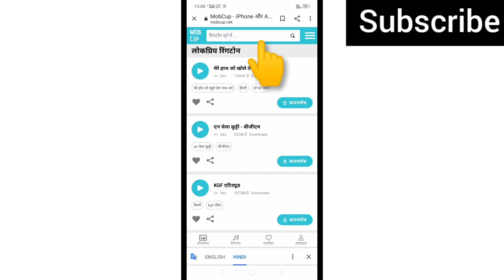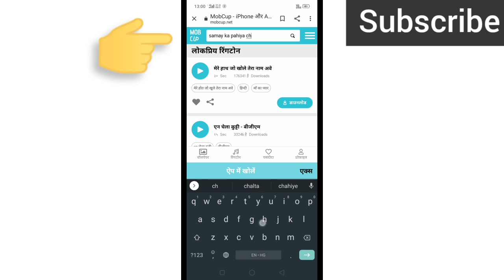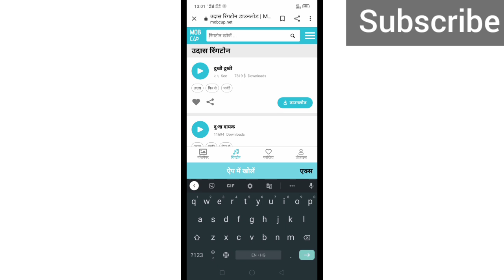ringtone download kaise kare। google se ringtone download kaise karen। How to download ringtone।2022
Some Searcing Keywords--

1. Ringtine kaise download Kare.
2. Google se ringtone download kaise kare.
3. Ringtone kaise download ki jati hai.
4. ringtone kaise download kare without app.
5. Without app ringtone kaise download kare.
6. ringtone download Karne Ka tarika.
7. ringtone download Karne Ka tarika without app.
8. google se ringtone download kaise kare.
9. mp3 ringtone download kaise kare.
10. Mp3 ringtone download kaise ki jati hai.
11. google se ringtone download kaise ki jaati hai.
12. koi bhi ringtone download kaise kare.
13. free me ringtone download kaise kare.
14. mobile me Ringtone download kaise kare.
15. रिंगटोन डाउनलोड कैसे करें।
16. mobile me free me ringtone download kaise kare.
17. mobile ringtone download kaise kare.
18. mobile ki ringtone kaise download kare.
19. mobile Ringtone download kaise karte hai.
20. bine app के ringtone download kaise kare.
21. ringtone download
22. download Ringtone without any app
23. bina app ke ringtone download kaise kare
24. jio mobile me ringtone Download kaise kare.
25. ringtone download
26. download Ringtone without any app
27. download any ringtone.
28. how to download ringtone.
29. how to download any ringtone.
30. how to download mp3 ringtone.
31. ringtone। kaise download kare sd card me.
32. how to download ringtone in mobile
33. mobile me ringtone download kaise karte hai.
google se ringtone kaise set kare.
google se ringtone kaise download kare in phone.

Hashtag---